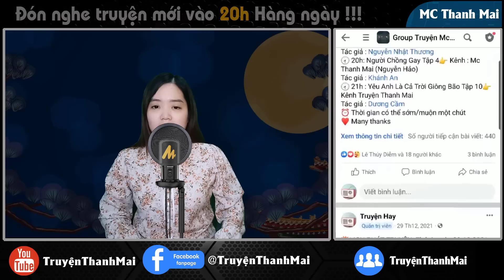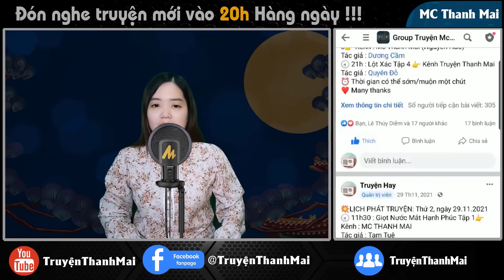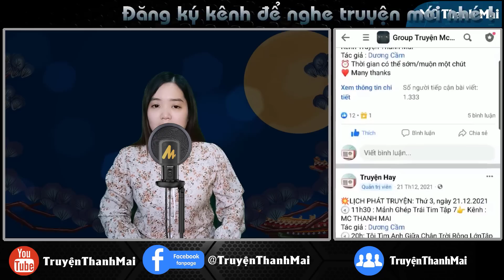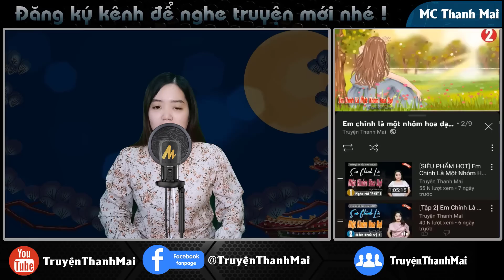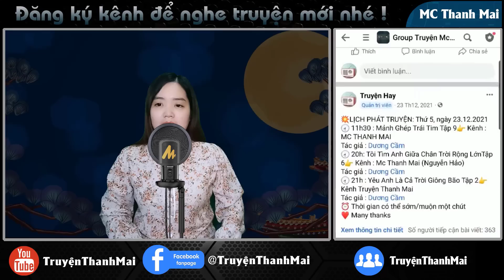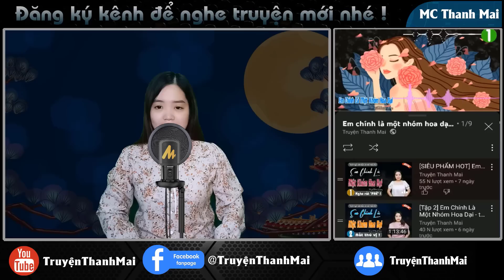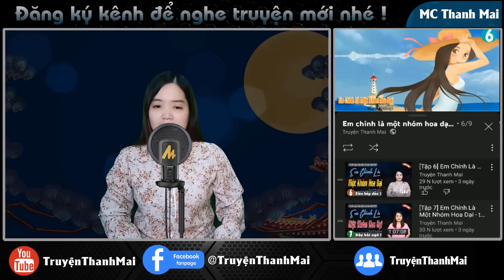TÌNH THÙ Tập 13 - truyện tâm lý xã hội cực hay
Việc ông Thanh về thăm đại gia Thành Long và cuộc gặp gỡ với hai người giúp việc ở Hà Nội vẫn hoàn toàn bí mật, mụ Trà Giang không thể nào biết được, hơn nữa bản thân mụ đang phải giam mình trong phòng để tránh đi ánh mắt của ông Thành Long và hai chàng thiếu gia. Còn lão Lãi thì những ngày này sống ép mình trong một căn nhà nhỏ cả ngày chẳng dám thò mặt ra ngoài. Lão tuy đầy rẫy thủ đoạn hại người nhưng số phận của mình thì lại không thể nào đoán ra được.
Ekip sản xuất: Team Mc Thanh Mai
Trưởng nhóm: Đình Vĩ
Diễn đọc: Mc Thanh Mai
Biên tập: Quang Khải
Tác giả : Việt Nga
Tuyên bố sử dụng hợp lý: